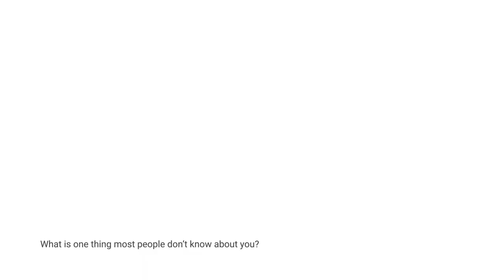Curl Curl Ward Q+A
Get to know a little bit more about our Pittwater candidates